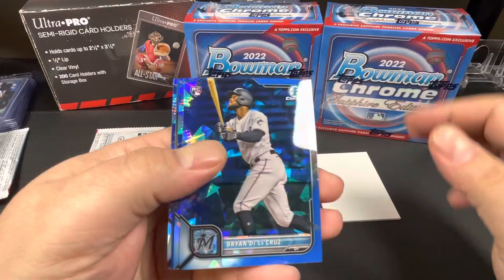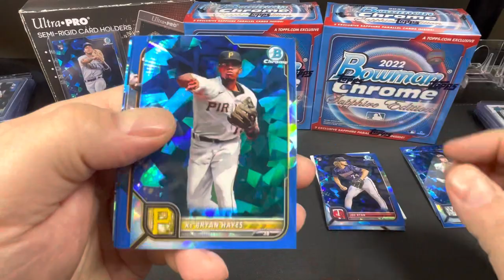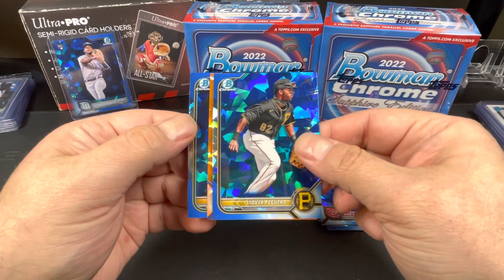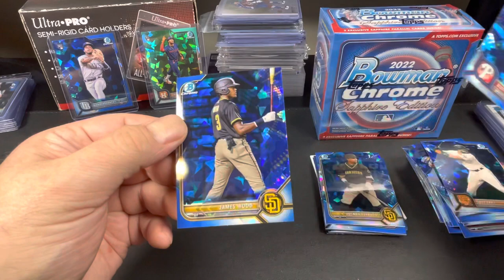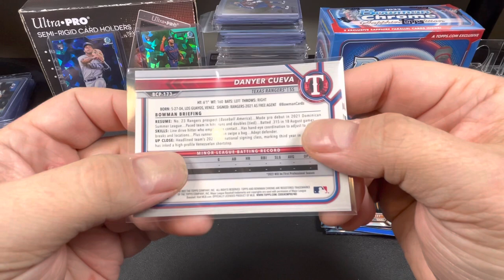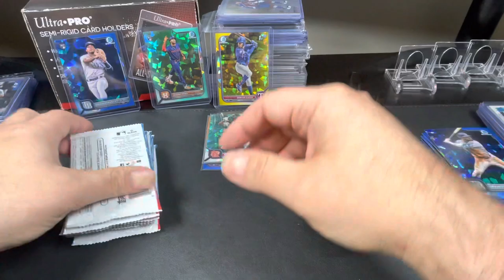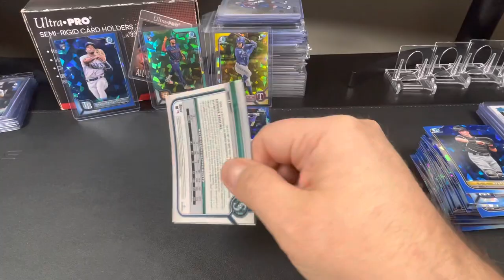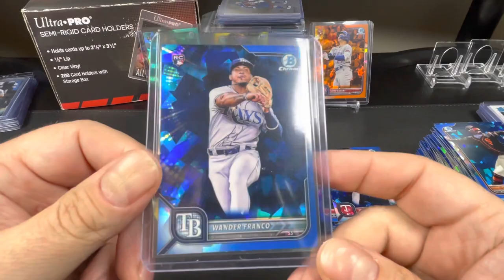Hot Box and 3 Image Variations | 2022 Bowman Chrome Sapphire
Store is usually cheaper than eBay.

Sports, Gambling, Collectibles, and Entertainment.

Live in Denver and want to do your own show?

Full details on website